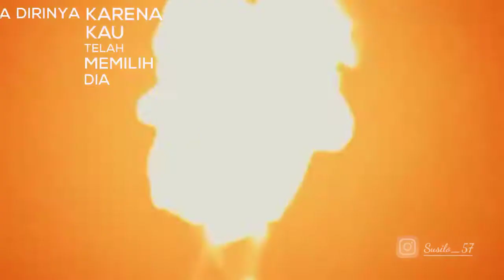Masih Mencintainya Remix (DJ炮哥 Remix) // Lyrics Cover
✅ Q'Lyrics
❗write criticisms and suggestions in the comments column !😁
Or send mail / ✉ to my IG/FB contact